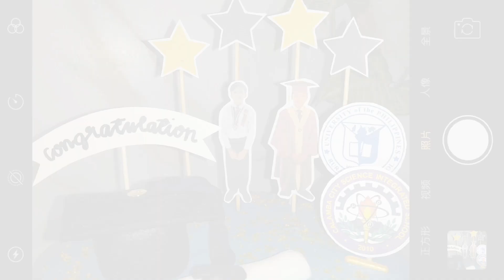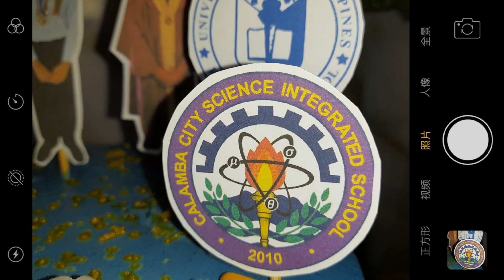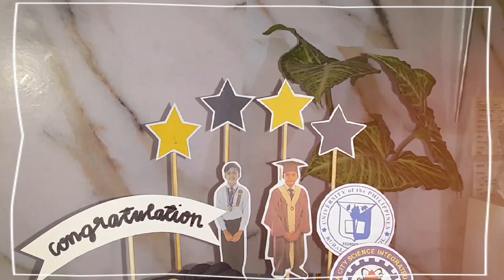GRADUATION CAKE DESIGN IDEAS👨‍🎓💫